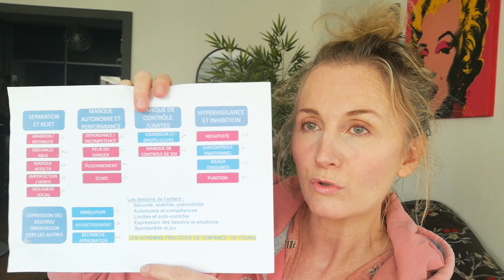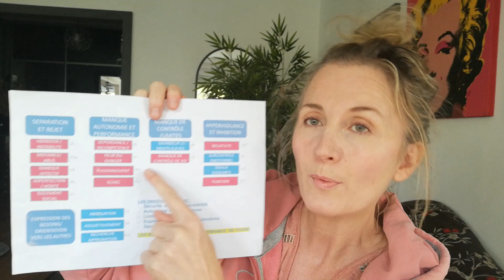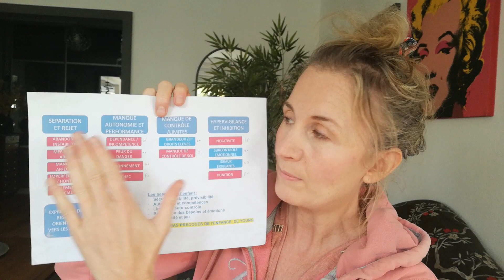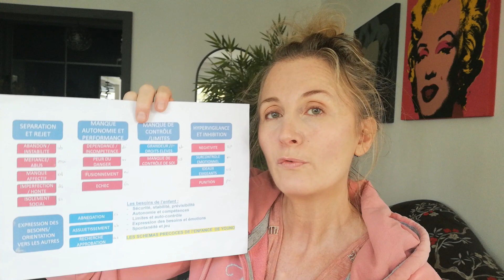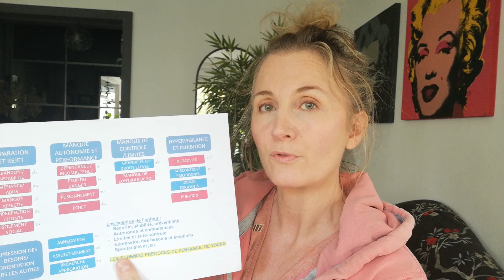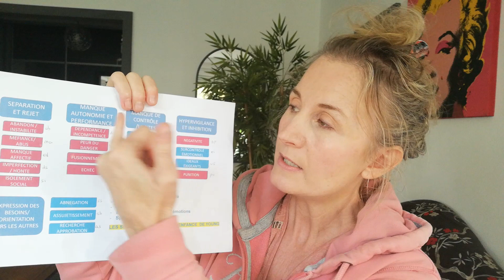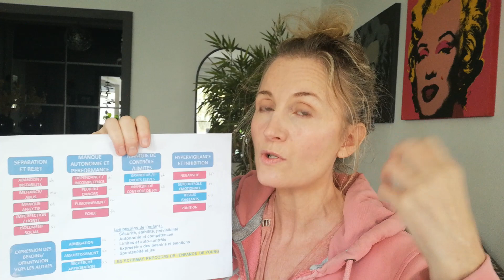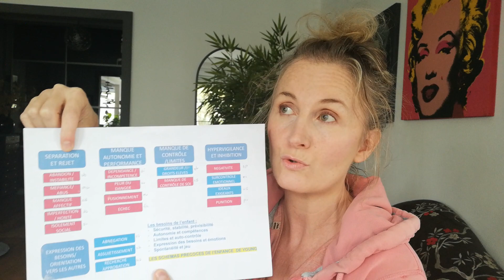La différence entre les schémas dépendance, abandon et manque affectif.